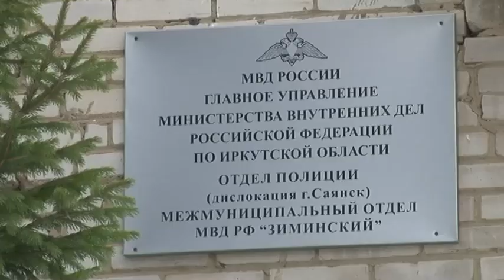Участковые саянского отдела полиции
Службу участковых, пожалуй, вполне можно назвать лицом любого отдела внутренних дел. К участковому идут по любому поводу - шумят ли за стеной соседи, хулиганят ли во дворе подростки, или в подъезде дома появился подозрительный субъект. Одна из главных задач сотрудников полиции, уверена начальник участковых уполномоченных Алена Остапенко, это постоянное взаимодействие с жителями Саянска, ведь повышение доверия населения к полиции, к ее работе - важнейшая составляющая цивилизованного общества.